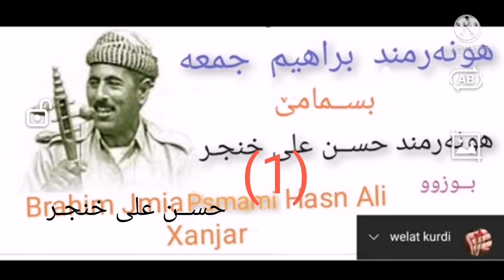حسن علی خنجر و خیرو شنكالی(1)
فلکلوری شنگالی
شنكال_ميوزيك حسن علی خنجر